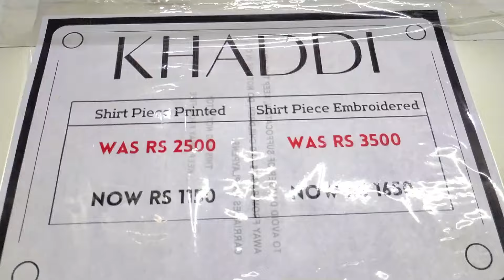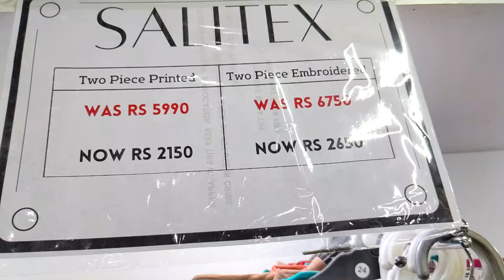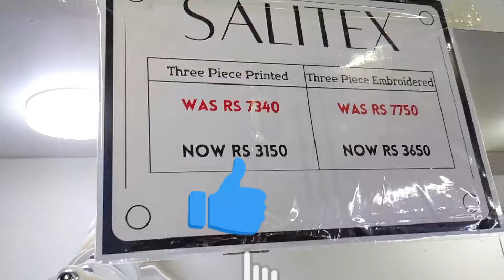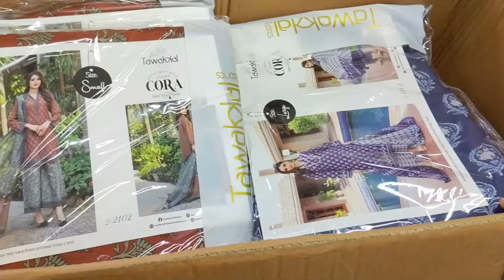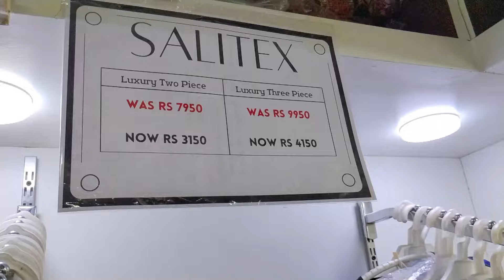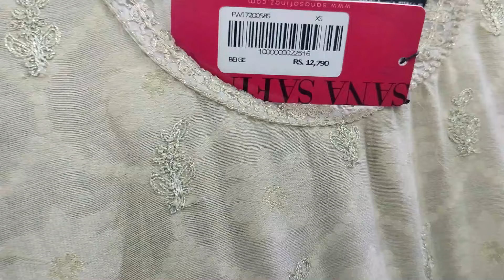Eid Special Stitched Variety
From here you can buy all kind of Ladies, Gents stitch & unstitch suits and branded cut pieces in very reasonable Price !
Available Brands: SANA SAFINAZ, Alkaram studio, Ideas, GulAhmed, Khaadi, SAPPHIRE.

Shop no 3&4, Shams Plaza Near Saima Bridge View UBL Bank Block B North Nazimabad Karachi

For reseller
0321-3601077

For online costumer
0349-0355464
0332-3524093